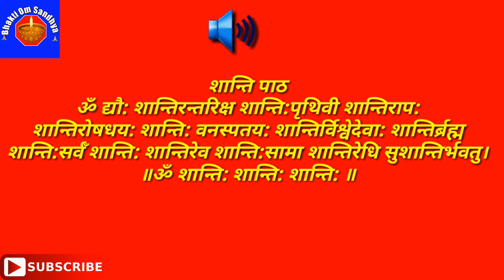शान्ति पाठ | ॐ द्यौ: शान्तिरन्तरिक्ष शान्ति:पृथिवी शान्तिराप: शान्तिरोषधय: शान्ति: वनस्पतय:.......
इस वीडियो में संस्कृत श्लोक - " शान्ति पाठ- ॐ द्यौ: शान्तिरन्तरिक्ष शान्ति:पृथिवी शान्तिराप:
शान्तिरोषधय: शान्ति: वनस्पतय: शान्तिर्विश्वेदेवा: शान्तिर्ब्रह्म
शान्ति:सर्वँ शान्ति: शान्तिरेव शान्ति:सामा शान्तिरेधि सुशान्तिर्भवतु।
॥ॐ शान्ति: शान्ति: शान्ति: ॥" का हिंदी में अर्थ विस्तार से समझाया गया है।

👆🏻इस चैनल को सबस्क्राईब जरूर करें ताकि आपको हर नई वीडियो मिल जाय।

Find video in this Channel- Hanuman Chalisa, Mantra, Maa Durga path, Durga chalisa, durga puja, durga mantra, bhajan,
Sahasranamam, God ke 108 naam namavali, kathaye, Aarti etc.

☆ For Education वीडियो for all Classes like: English, हिंदी, science, संस्कृत, GK etc के लिए निचे दिए गए इस लिंक को click करें 👇🏻

☆ For Hindi and English story, Kids Story के लिए निचे दिए गए इस लिंक को ओपन करके सबस्क्राईब जरूर करें ताकि आपको हर नई वीडियो मिल जाय।👇🏻

sanskrit shlok arth sahit,
sanskrit shlok arth ke sath,
sanskrit me shlok arth sahit,
sanskrit shlok marathi arth,
sanskrit shlok aur uska arth,
sanskrit mein shlok aur arth,
sanskrit shlok hindi arth sahit,
sanskrit ke shlok arth sahit,
sanskrit shlok in sanskrit,
sanskrit shlok aur unke arth
संस्कृत श्लोक अर्थ सहित,
संस्कृत श्लोक रिंगटोन,
संस्कृत श्लोक status,
संस्कृत श्लोक व अर्थ,
संस्कृत श्लोक स्टेटस,
संस्कृत श्लोक हिंदी अनुवाद,
संस्कृत श्लोक lyrics,
संस्कृत श्लोक 12 वीं कक्षा,
संस्कृत श्लोक daily,
संस्कृत श्लोक easy,
संस्कृत श्लोक ringtone,
श्लोक संस्कृत rap,
संस्कृत श्लोक song,
संस्कृत श्लोक 10 वीं कक्षा,
संस्कृत श्लोक 10th क्लास,
संस्कृत श्लोक 8 वीं कक्षा,
संस्कृत श्लोक कक्षा 8,
संस्कृत श्लोक 9th क्लास
sanskrit mantras,
sanskrit mantra ringtone,
sanskrit mantras songs,
sanskrit mantra ucharan,
sanskrit mantra chanting,
sanskrit mantras for positive energy,
sanskrit mantra status,
sanskrit mantras with lyrics,
sanskrit mantra song,
sanskrit mantra band,
sanskrit mantra whatsapp status,
sanskrit mantra before food,
a sanskrit mantra for stress relief,
sanskrit mantra bhajan,
sanskrit mantra before sleeping,
sanskrit mantra by brahmins,
sanskrit mantra before taking food,
great compassion mantra sanskrit,
ganesh chaturthi sanskrit mantra,
guru mantra sanskrit classes,
sanskrit mantra for concentration,
sanskrit mantra durga,
sanskrit mantra dj,
sanskrit mantra devi,
sanskrit mantra durga maa,
sanskrit mantra durga puja,
sanskrit mantra download free,
sanskrit mantra edm,
sanskrit mantra evil,
sanskrit mantra examples,
ekatmata mantra sanskrit,
sanskritik ekta ka mantra,
sanskrit mantra for positive energy,
sanskrit mantra for morning,
sanskrit mantra for sleep,
sanskrit mantra for baby,
sanskrit mantra for marriage,
sanskrit mantra for students,
sanskrit mantra for success,
sanskrit mantra for strong mind,
sanskrit mantra ganesh,
sanskrit mantra guitar solo cover,
sanskrit mantra gratitude,
gayatri mantra sanskrit,
gayatri mantra sanskrit mein,
sanskrit guru mantra,
sanskrit mantra hanuman,
sanskrit mantra healing,
sanskrit mantra hindi,
sanskrit mantra honours ganesh,
hindu sanskrit mantra,
heart mantra sanskrit,
hanuman sanskrit mantra status,
hanuman mantra sanskrit mein,
sanskrit mantra in tamil,
sanskrit mantra in hindi,
sanskrit mantra in sanskrit,
sanskrit mantra in english,
sanskrit mantra image,
sanskrit mantra in bengali,
sanskrit mantra in kannada,
sanskrit mantra i am the universe,
sanskrit mantra jaap,
sanskrit mantra jap,
janeu mantra sanskrit,
shiv ji sanskrit mantra,
ganesh ji sanskrit mantra,
hanuman ji sanskrit mantra,
jagannath sanskrit mantra,
yellow jambhala mantra sanskrit,
sanskrit mantra kaise padhe,
sanskrit mantra karaoke,
krishna sanskrit mantra,
krishna sanskrit mantra whatsapp status,
sanskrit ke mantra,
kali mantra sanskrit,
ksitigarbha bodhisattva mantra sanskrit,
kartikeya mantra sanskrit, Music by Indiawav